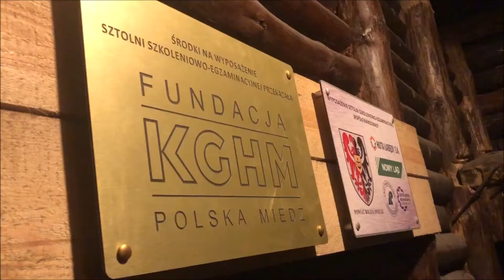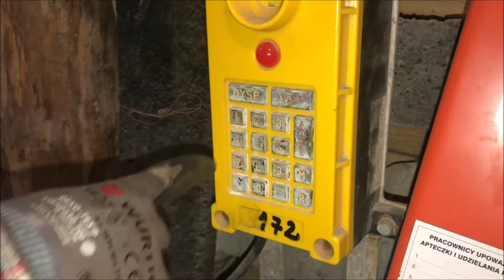Zespół Szkół Mechanicznych – film promocyjny